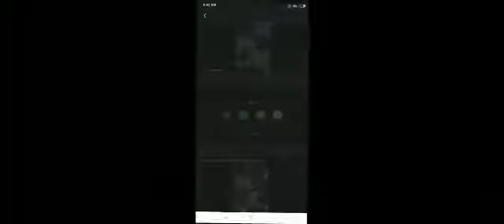Shadi public ke beach